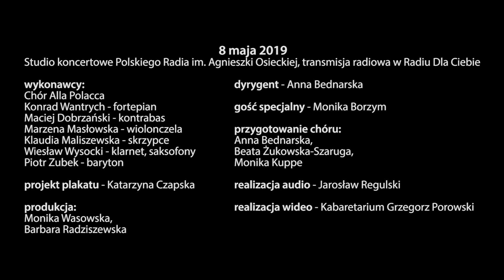Alla Polacca - Cztery pory roku - Stanisław Moniuszko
Moniuszko na głosy Alla Polacca w RDC

Muzyka: Stanisław Moniuszko
Słowa: Aleksandra Michaux

Anna Bednarska  - dyrygent

Konrad Wantrych - fortepian
Klaudia Maliszewska- skrzypce
Marzena Masłowska - wiolonczela
Maciej Dobrzański - kontrabas
Wiesław Wysocki - klarnet/saksofon

Studio Muzyczne Polskiego Radia im. Agnieszki Osieckiej
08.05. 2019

Alla Polacca Choir
Composed by Stanisław Moniuszko
Conductor: Anna Bednarska

Konrad Wantrych - piano
Klaudia Maliszewska - violin
Marzena Masłowska - cello
Maciej Dobrzański - bass
Wiesław Wysocki - clarinet/saxphone

Recorded at the Agnieszka Osiecka Concert Studio in Warsaw,
8 May 2019